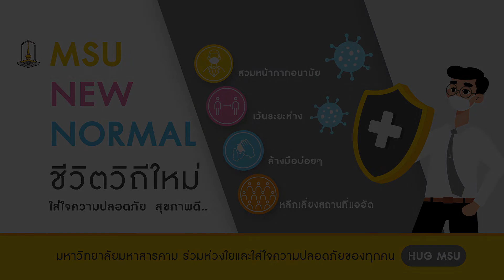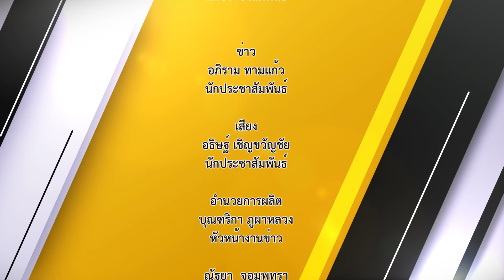มมส ร่วมกิจกรรมฟ้อนรำเฉลิมพระเกียรติสมเด็จพระนางเจ้าสุทิดา พัชรสุธาพิมลลักษณ พระบรมราชินี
มมส ร่วมกิจกรรมฟ้อนรำเฉลิมพระเกียรติสมเด็จพระนางเจ้าสุทิดา พัชรสุธาพิมลลักษณ พระบรมราชินี เนื่องในวันเฉลิมพระชนมพรรษา 44 พรรษา 3 มิถุนายน 2565

วันที่ 3 มิถุนายน 2565 เวลา 16.00 น. มหาวิทยาลัยมหาสารคาม โดย รองศาสตราจารย์ ดร.ประยุกต์ ศรีวิไล อธิการบดีมหาวิทยาลัยมหาสารคาม มอบหมายให้นางสิริพร ศิระบูชา ผู้อำนวยการสำนักงานอธิการบดี พร้อมด้วยบุคลากร และนิสิต มหาวิทยาลัยมหาสารคาม ร่วมกิจกรรมฟ้อนรำเฉลิมพระเกียรติสมเด็จพระนางเจ้าสุทิดา พัชรสุธาพิมลลักษณ พระบรมราชินี เนื่องในวันเฉลิมพระชนมพรรษา 44 พรรษา 3 มิถุนายน 2565 ณ บริเวณหอนาฬิกา อำเภอเมือง จังหวัดมหาสารคาม โดยมี นายเกียรติศักดิ์ ตรงศิริ ผู้ว่าราชการจังหวัดมหาสารคาม เป็นประธานในพิธีฯพร้อมด้วยหัวหน้าส่วนราชการ ภาคเอกชน และประชาชน เข้าร่วมกิจกรรม กว่า 4,000 คน

ภาพ/ข่าว : อภิราม ทามแก้ว
วิดีโอ / ตัดต่อ : นายอธิษฐ์  เชิญขวัญชัย
เสียงบรรยาย : จุฑามาศ ชาชำนาญ (นิสิตฝึกประสบการณ์วิชาชีพ)